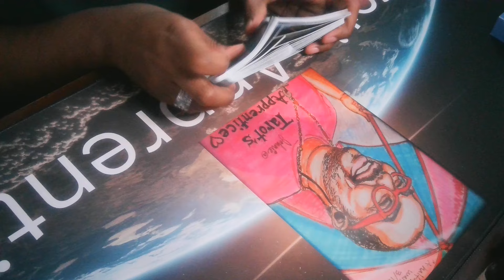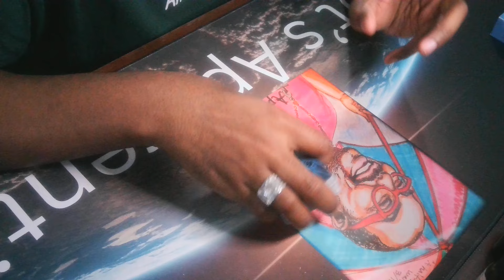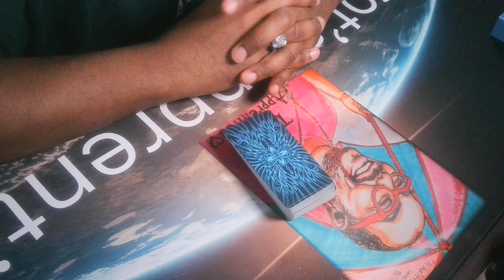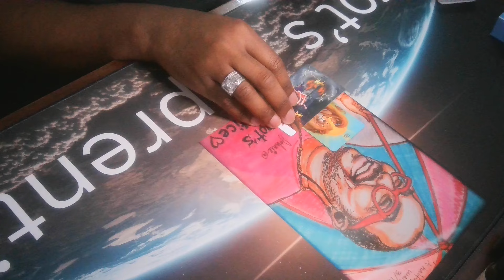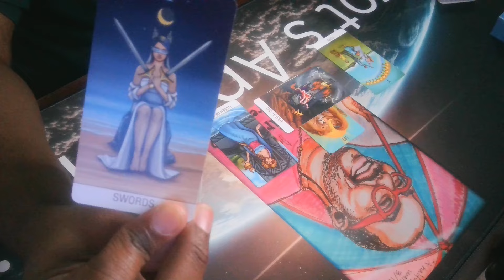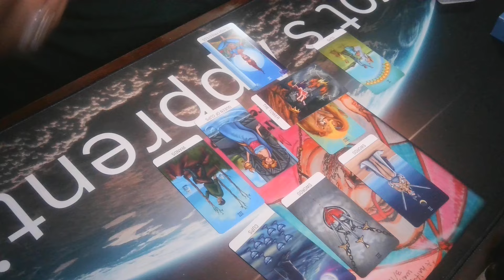Desantis and the HB3 bill